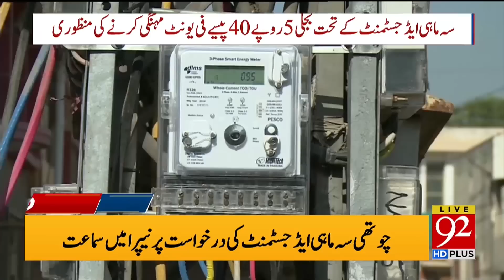92 News Headlines 3 PM | Big News from Attock Jail! | 23 Aug 2023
92 News Headlines 3 PM | Big News from Attock Jail! | 23 Aug 2023